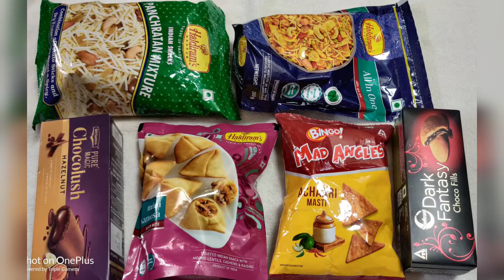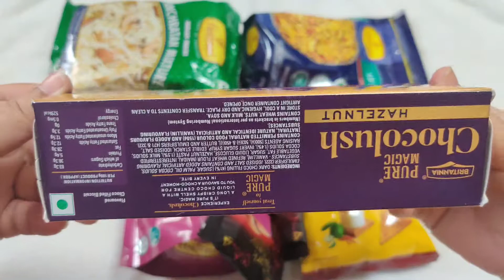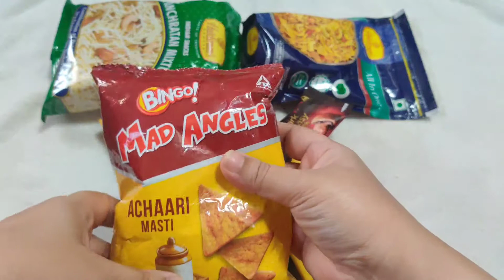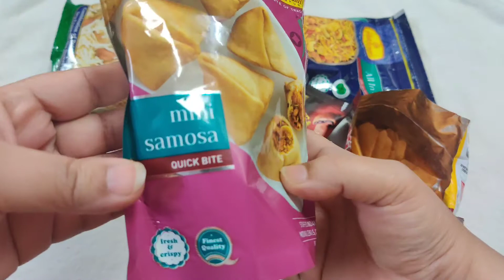Satisfying Video | A Lot of Candy and Chocolates Opening ASMR